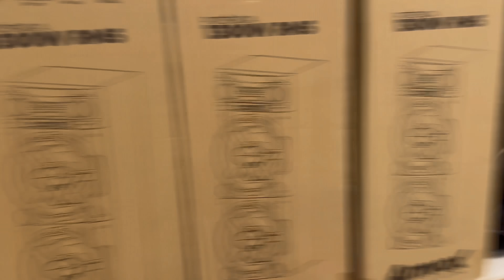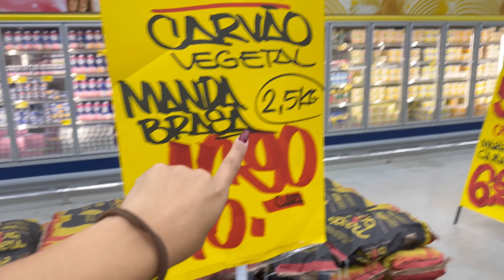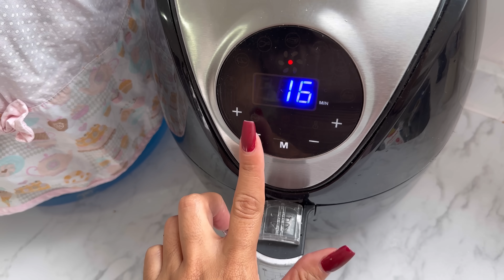Falta 2 meses para mudarmos de casa | Cozinhando para receber em casa | faxina na cozinha gourmet